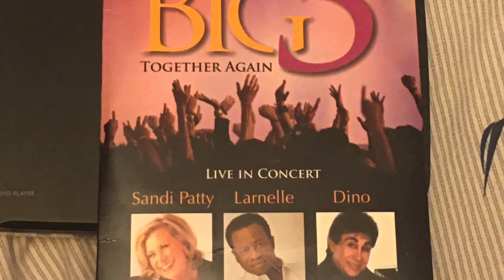The Big 3 Together Again- Sandi Patty, Larnelle Harris & Dino Kartsonakis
Yes! my package arrived today and so excited to watch this live performances of the big 3 Sandi Patty, Larnelle Harris & Dino😊..To God be the glory!

Thurlow Spurr presents:The Big 3 Together Again - Sandi Patty, Larnelle Harris, Dino Kartsonakis featuring the 200 Voice Festival Choir. (2012)
2 DVD set.
Sandi's Pianists-Steve Potts
Larnelle Pianist-Simeon Amburgey
Choir: The Michigan/Ohio Concert Choir/The St. Louis Concert Choir/Festival of Praise Alumni